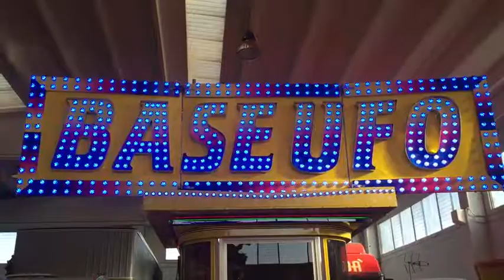led headline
to know more product.

We are offering full solution for all kinds projects,
product ranges a lot include,
digital led strip, amusement rgb pixels led, led rigid bar, led display, led matrix pcb. dmx led, 3d led meteor tube, dmx led ball lighting, hanging lights, and customzied leds.